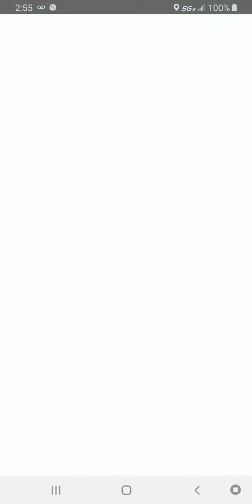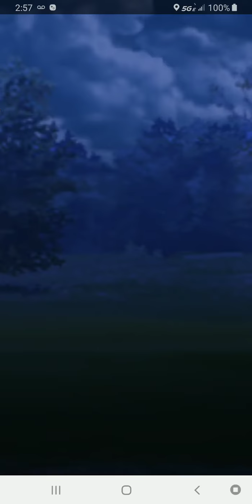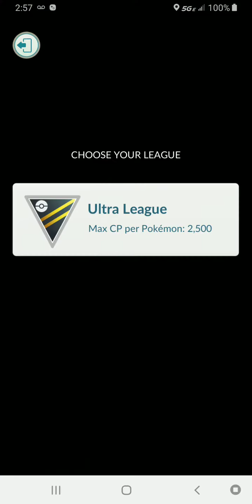Go battle league pvp Ultra League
Pokemon pvp battling